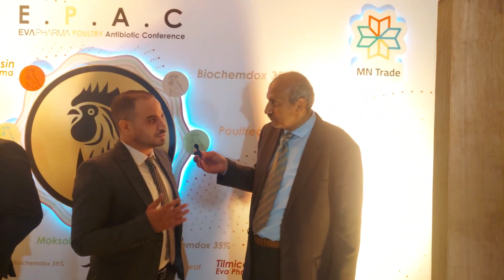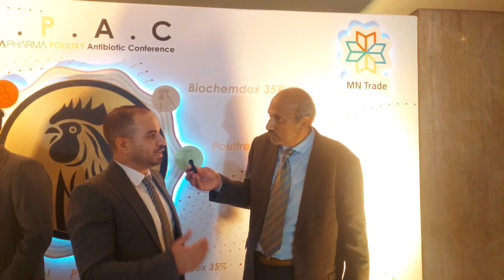الشاب الدكتور أحمد عبدة فى مؤتمر EPAC شركة EVA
إيڤا فارما (بالإنجليزية: Eva Pharma)‏ هي شركة أدوية مصرية تأسست عام 1997م، وأصبحت واحدة من أكبر شركات صناعة الأدوية في الشرق الأوسط وشمال إفريقيا، ومقرها الرئيسي في القاهرة[7] بينما يمتد عملها في أكثر من 41 دولة حول العالم،[8] من بينها دول الاتحاد الأوروبي،[6] وهي تنتج أكثر من 140 صنفاً من الأدوية،[9][10] تغطي مختلف الفئات العلاجية بما في ذلك: طب الأعصاب، الطب النفسي، أمراض القلب والأوعية الدموية، جراحة العظام، الجهاز الهضمي، طب الأطفال، المسالك البولية، والأمراض الجلدية.[11] ومن أشهر منتجاتها: «ميلجا»،[12] «ثيوتاسيد»،[13] «أوسوفورتين»، و«كارنفيتا فورت».

إيفا فارما
Eva Pharma
شعار شركة إيفا فارما.png
معلومات عامة
الشعار النصي
Eva Pharma
الجنسية
مصر عدل القيمة على Wikidata
التأسيس
1997م
النوع
شركة أدوية
المقر الرئيسي
القاهرة -  مصر
موقع الويب
المنظومة الاقتصادية
الشركات التابعة
مركز منير أرمانيوس للبحث العلمي[1]
مصنع حورس لتصنيع الأدوية[2]
الصناعة
تصنيع الأدوية البشرية والمستلزمات الطبية بكافة أنواعها
أهم الشخصيات
المؤسس
رياض أرمانيوس
المدير التنفيذي
رياض أرمانيوس[3]
أهم الشخصيات
منير رياض أرمانيوس
مايكل منير، مدير قطاع التحول الرقمي وتكنولوجيا المعلومات[4]
إبرام وجيه، مدير التسويق[5]
الموظفون
أكثر من 4000 موظف بالإضافة إلى أكثر من 1000 مندوبين مبيعات طبية[6]